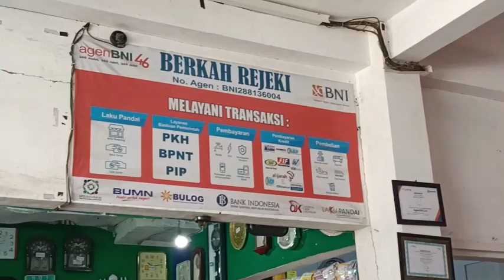ALIF DAPAT REJEKI LANGSUNG DIBELIKAN SERAGAM SEKOLAH